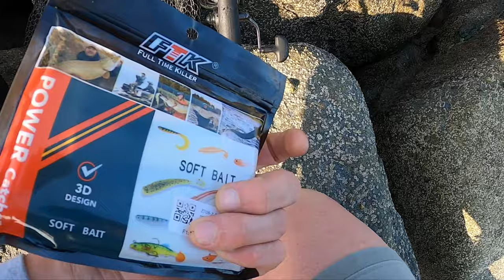FIRST PROPER BASS OF THE SEASON | LURE FISHING WITH FISHUS SOFTY MAX PLASTIC | BASS LURE FISHING UK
Every fisherman has a bad patch, it happens and it happens to the best of us. We are human and when its time to have a break, Just have a break!

Ive done this recently. Hence the lack of footage and videos - But don't get me wrong I've come back hungrier and Ready to put on a show!

This week I've been out twice. Like Bob Marley Said - The sun is shining! And I've taken this into my own hands and made the most of it! Fishing isn't the best yet but i'm picking up bass and getting the Nibs. Thats what its all about for me. Bites and enjoyment - You will see that in this video!

Enjoy! Its nice to be back!

Please, If you like the video Thumbs up! Im hoping this is the explosion that really kicks off 2022! And you guys watching the content really drives me to get back out there :)

Big Thanks to @fishus for supplying the goods, Hit the link below to check out their Site and the quality of goods they have on Show!@

These guys have been so Generous in recent times and I can't wait to work with use! Legends!

Please check us out on our other platforms for week to week uploads, pictures and stories from little Jersey.

VIDEO OF ME BEINF NAILED AT THE SAME MARK!